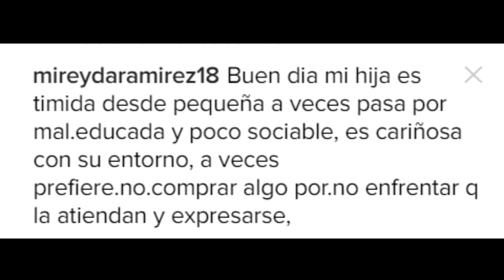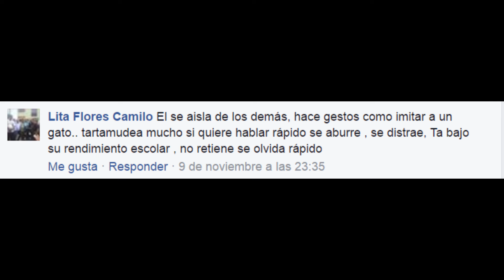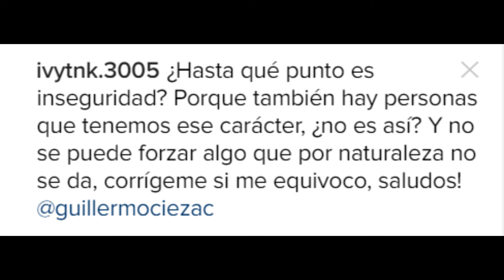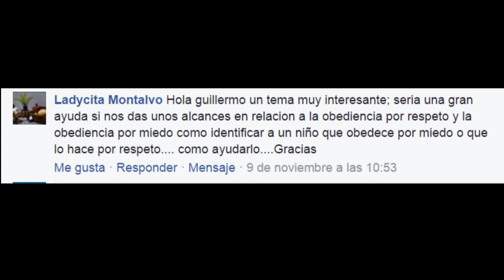NIÑO TÍMIDO ¿Cómo ayudarlo a superar la timidez?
En el vídeo de hoy te explicaré las causas que influyen en la timidez del niño y qué puedes hacer para ayudarlo a superar la timidez.

// CONÓCEME MÁS //